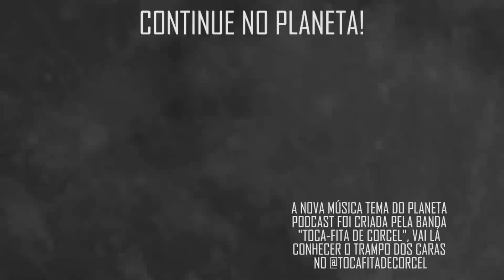FÃ NÃO GOSTA DE NOVIDADE? com Titio Marco Antonio (Kiss FM) | Planeta Podcast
Nesse trecho, Marco Antonio Abreu, o titio, fala sobre como os fãs de bandas consagradas já esperam o som que conhecem.